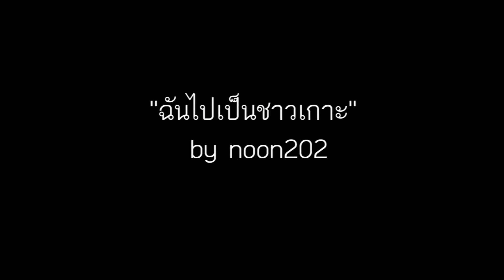เที่ยวเกาะกูดกันเถอะ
เกาะกูดหาดสวย  น้ำใส บรรยากาศดี น่าเที่ยวครับ